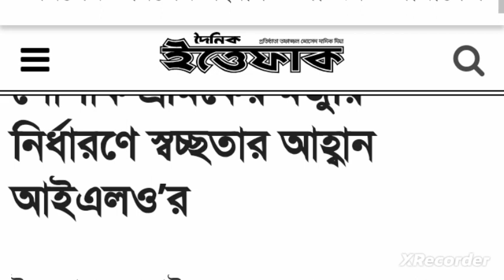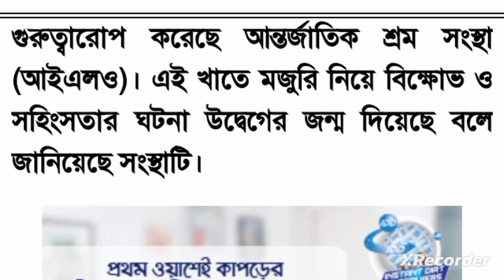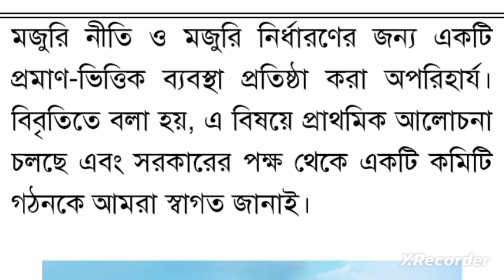পোশাক শ্রমিকের মজুরি নির্ধারণে স্বচ্ছতার আহ্বান আইএলও’র | garments salary increase news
পোশাক শ্রমিকের মজুরি নির্ধারণে স্বচ্ছতার আহ্বান আইএলও’র
পোশাক শিল্পের সর্বশেষ পরিস্থিতি নিয়ে যা জানালো বিজিএমইএ
নতুন কাঠামোয় বেতন আসবে ‘১৬ থেকে ১৭ হাজার টাকা’: বাণিজ্যমন্ত্রী পোশাক শ্রমিকের নিম্নতম মজুরির রাজনৈতিক-অর্থনীতি
পোশাকশ্রমিকদের ন্যূনতম মজুরির গেজেট প্রকাশ
পোশাক শ্রমিকদের সর্বনিম্ন মজুরি ২০২৩
গার্মেন্টস শ্রমিকদের বেতন গ্রেড তালিকা ২০২৩
পোশাক শ্রমিকদের বেতন কাঠামো বিশ্লেষণ ২০২৩
পোশাক শ্রমিকদের বেতন বৃদ্ধি ছাড়াও বিশাল সুখবর দিলেন প্রধানমন্ত্রী
গ্রেড অনুযায়ী বর্তমান গার্মেন্টস শ্রমিকদের বেতন | Garments salary grade in Bangladesh
চূড়ান্ত হল পোশাক শ্রমিকদের বেতন
শ্রমিকদের নিম্নতম মজুরি বোর্ডের সভায় যা সিদ্ধান্ত হল
পোশাককর্মীদের ন্যূনতম মজুরি কতো হতে পারে জানালেন প্রতিমন্ত্রী
মালিকপক্ষের কম মজুরির প্রস্তাবে ক্ষুব্ধ শ্রমিকেরা
গার্মেন্টস বেতন
গার্মেন্টস শ্রমিকদের বেতন বৃদ্ধি 2023 আজকের খবর গার্মেন্টস শ্রমিকদের বেতন বৃদ্ধি ২০২৩
garments salary
garments salary news